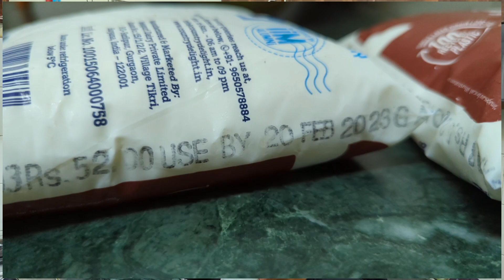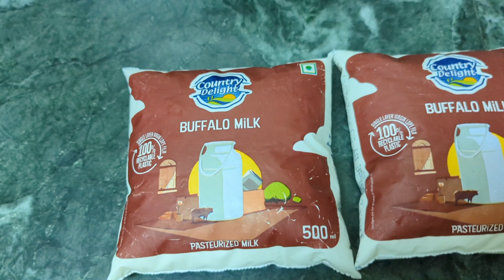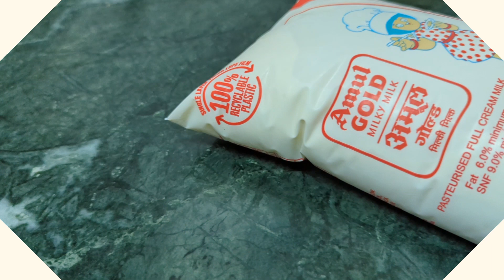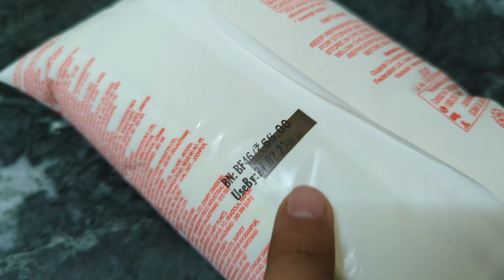Truth behind So Thick Malai of Country Delight Milk - Kya Sach mein ghee nikal jayega ghar ke liye ?